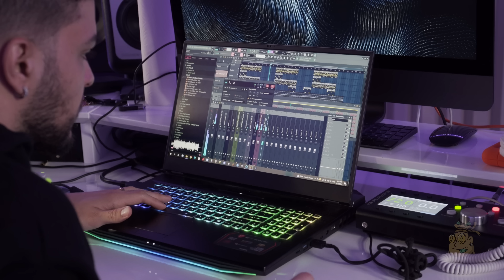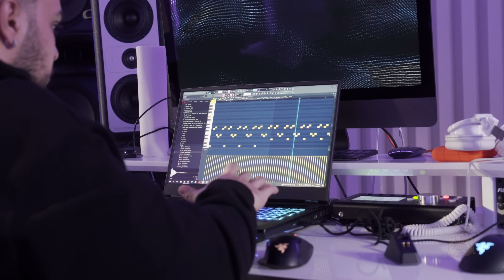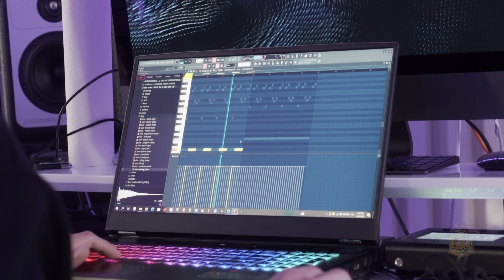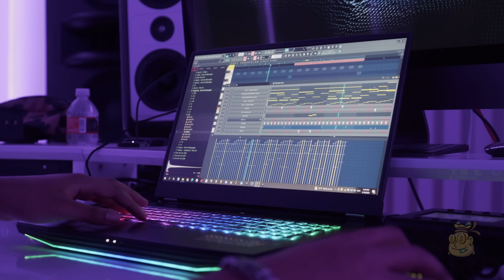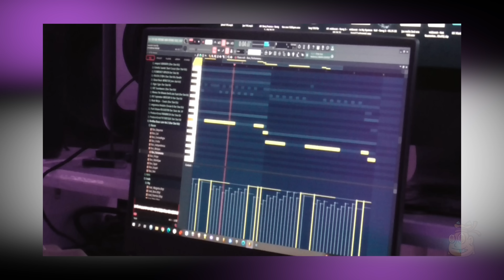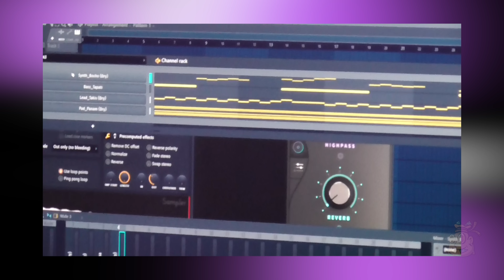Cooking Up Beats From Scratch for lil Durk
Shot & Edited by: @eitanvinshtok